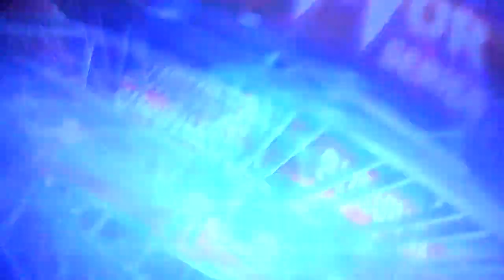WWE Survivor Series 11/19/2017 - WWE Survivor Series 2017 Theme - Greatest Show On Earth by Kid Rock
WWE Survivor Series - November 19, 2017, Sunday